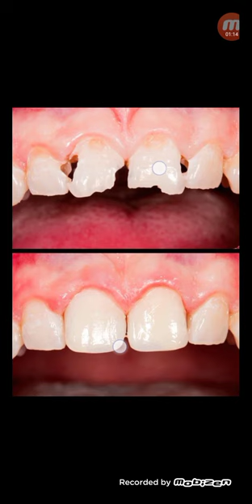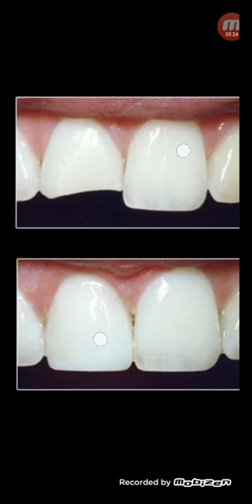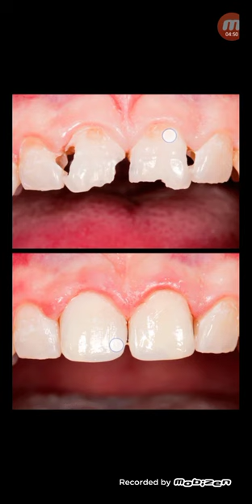দাঁতের কসমেটিক ফিলিং ও এর খরচ...